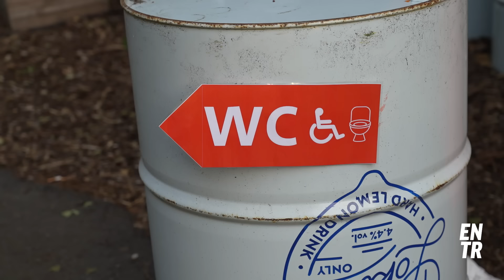WAAR IS DAT FEESTJE? | Zo ziet een inclusieve festivalweide eruit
De Belgische en Nederlandse festivals zijn wereldberoemd. Van over de hele wereld reizen muziekfans naar onze festivalweides. Maar toch kan niet iedereen makkelijk deze events bijwonen. Er is nog te weinig aandacht voor toegankelijkheid voor mensen met een beperking, vindt ook Jeff. Hij is vrijwilliger van de Belgische organisatie Konekt en is gék op feesten. Zelf heeft Jef een autismespectrumstoornis en een concentratiestoornis. Samen met zijn collega’s zoekt hij uit hoe je je festival inclusiever kan maken.

Jong, gedurfd en Europees. ENTR is een digitaal platform dat het gesprek aangaat over wat er echt toe doet. Wat verbindt ons? En wat werkt ons tegen? Met respect voor onze verschillen, viert ENTR wat we gemeen hebben, waar je ook vandaan komt of waar je in gelooft.
Bij ENTR spreken we  “Europees” in acht talen: Nederlands, Engels, Frans, Duits, Pools, Portugees, Bulgaars en Roemeens.
ENTR ontstaat uit bijdragen van jonge journalisten van DW, France Médias Monde, Are We Europe en andere partners uit heel Europa. ENTR, what’s next!